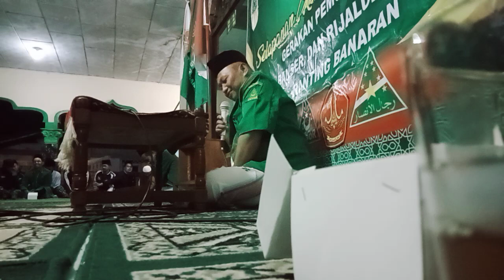Pengajian Bersama K. Muhajirin Dalam Kegiatan Ansor Ranting Banaran